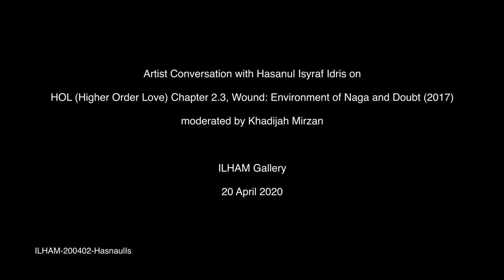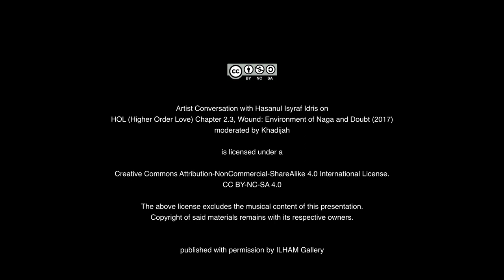ILHAM @ HOME: HASANUL ISYRAF IDRIS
TITLE: ILHAM @ HOME: HASANUL ISYRAF IDRIS
SPEAKER: Hasanul Isyraf Idris
MODERATOR: Khat Mirzan

Hasanul talks about how his mother, British sci-fi and academic roommates all influenced the creation of his artwork “HOL (Higher Order Love) Chapter 2.3, Wound: Environment of Naga and Doubt.” (2017) The 40-panel piece is featured in our most recent exhibition in collaboration with Singapore Art Museum: the Body Politic and the Body. The interview is in BM and English.
Hasanul Isyraf Idris (b. 1978, Perak, Malaysia) was trained at Universiti Teknologi MARA (UITM), Perak. His practice spans a variety of media, including painting, drawing, installation and sculpture. His works typically manifest a fictional iconography drawn from personal invention as well as from a melange of pop culture references, such as comic books, science fiction, street art and film.

ILHAM-200402-HasanulIsyrafIdris